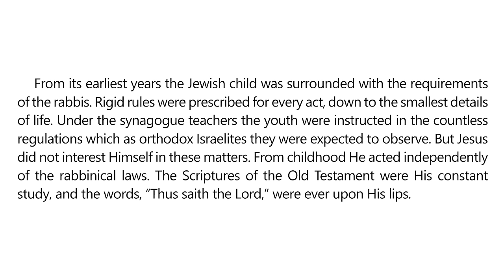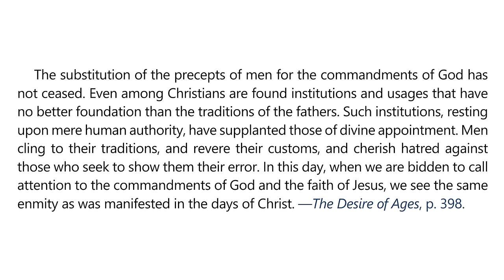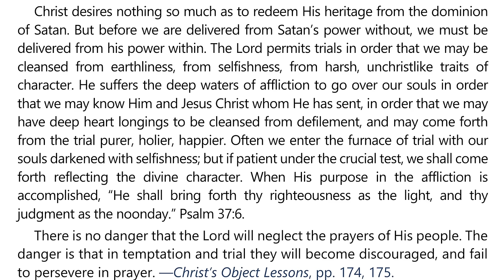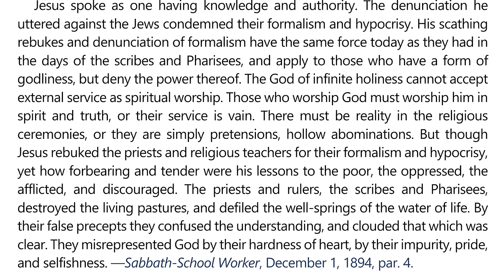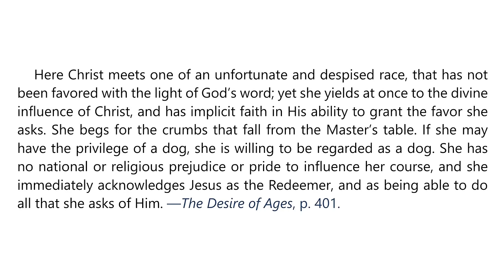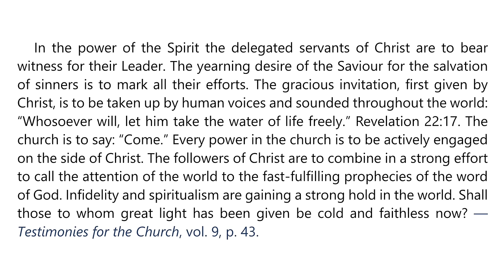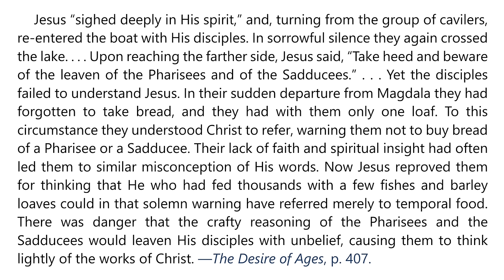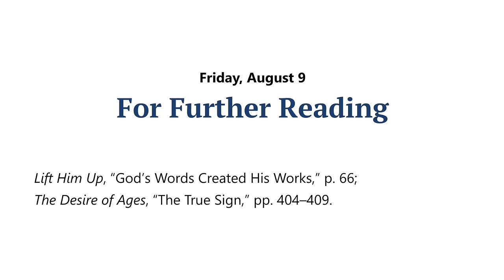2024 Q3 Lesson 06 – EGW Notes – Inside Out – Audio by Carla Morris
00:00 | Sabbath Afternoon, August 03
03:36 | Sunday, August 04
06:52 | Monday, August 05
10:47 | Tuesday, August 06
14:11 | Wednesday, August 07
18:00 | Thursday, August 08
22:04 | Friday, August 09